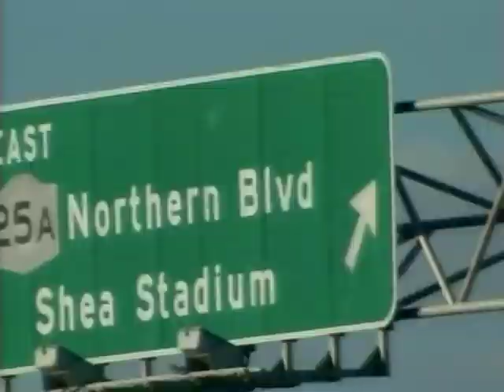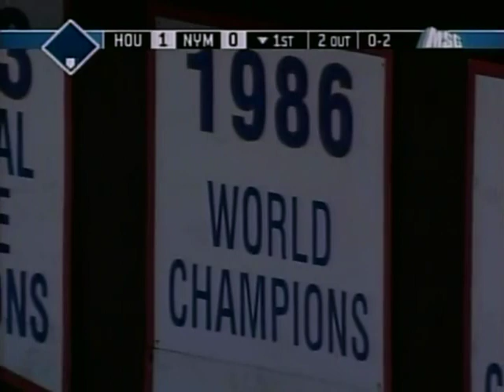Houston ASTROS at New York METS 4/11/2005 Original MSG Broadcast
NY Mets Home Opener 2005 from a sold out Shea Stadium original MSG Broadcast with Ted Robinson, Ralph Kiner, Fran Healy and Matt Loughlin. Recorded and Digitalized straight off the original Recorded DVD, and has been recently restored (remastered to BluRay) and this game is making its debut on the Phenia Films MLB archival channel since its original airing
Home opener starters a classic match-up with Andy Pettitte for the Yankees and Tom Glavine for the Mets. Astros take the early lead in the 1st inning on a RBI Double from 3B Morgan Ensberg. Glavine settles down and pitches a solid outing, while the Mets answer right back in the bottom of the 6th scoring 3 runs,  Pettite out, and replaced by Dan Wheeler. RBI single from Victor Diaz and a pinch hit (for Glavine) single from Miguel Cairo gives the Mets the 3-1 lead through 6,. Glavine is replaced by Manny Aybar in the 7th as the Astros come back again, with a run  on a triple from LF Orlando Palmeiro/RBI single from SS Adam Everett, then a pair of runs in the 8th on doubles from Morgan Ensberg and PH Jose Vizcaino as the Astros take the 4-3 lead. In the Mets 8th they pick up 5 runs on 3 hits and a costly error from RF Jason Lane as the Mets take the 8-4 lead after 8innings.
Braden Looper comes in the 9th inning and sets the Astros down in order.
Mets middle reliever Roberto Hernandez gets the win (1-0) while Astros Russ Springer with the loss (0-1) Mets win two in a row in the early season (after losing 5) Astros are 4-2 after the first week of 2005 season.